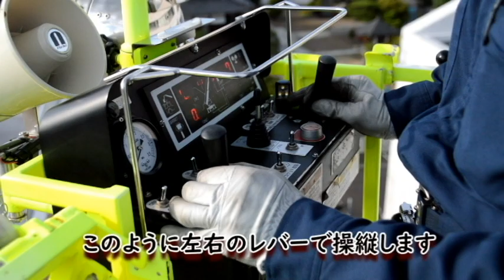オンライン消防署見学シーズン2（第１弾 郡山はしご１号車）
オンライン消防署見学で、火災予防や防災について学びましょう。